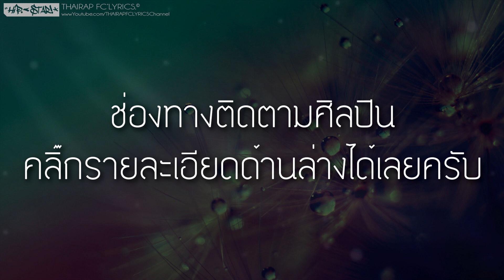1 ในใจ - BackKunGz (Prod. PKN Beat TH) (เนื้อเพลง)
: : : เนื้อเพลง : : :
หนึงในหัวใจก็มีแต่เธอเท่านั้น
เพราะความน่ารักของเธอน่ะทำฉันหลง
พี่เองคนเดียวก็แทบจะตาย
แค่น้องยิ้มมาใจพี่ละลาย
อย่าจ้องมองใครไปได้ไหม
หัวใจพี่นั้นมันแทบสลาย
โอ้โอ

เวิค
ลองมองดูดีๆ ตรงข้ามถนน
เห็นน้องดูอยู่ ดูชั่งละมุน
สาวเทิงวิทเธอน่ารักเกินใคร
เจ้าตัวเล็กมองมาโอ้มันแทงใจ
เย้เย้

บอกให้มองพี่อยากขอให้เธอนั้นมองตาม
สาวเทิงวิทเธอช่างน่ารักและดูสะดุดตา
เพราะความน่ารักของเธอนั้นไม่ได้หาง่ายๆเลย
ก็อยากได้เธอเป็นที่พึงพิงและขอให้รักตลอดไป

โอ้โอ